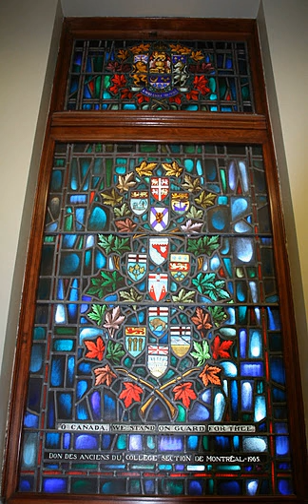Provinces and territories of Canada | Wikipedia audio article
This is an audio version of the Wikipedia Article:
Provinces and territories of Canada

- Socrates

SUMMARY
The provinces and territories of Canada are the sub-national governments within the geographical areas of Canada under the authority of the Canadian Constitution. In the 1867 Canadian Confederation, three provinces of British North America—New Brunswick, Nova Scotia, and the Province of Canada (which upon Confederation was divided into Ontario and Quebec)—were united to form a federated colony, becoming a sovereign nation in the next century. Over its history, Canada's international borders have changed several times, and the country has grown from the original four provinces to the current ten provinces and three territories. The ten provinces are Alberta, British Columbia, Manitoba, New Brunswick, Newfoundland and Labrador, Nova Scotia, Ontario, Prince Edward Island, Quebec, and Saskatchewan. Together, the provinces and territories make up the world's second-largest country by area.
Several of the provinces were former British colonies, and Quebec was originally a French colony, while others were added as Canada grew. The three territories are Northwest Territories, Nunavut, and Yukon, which govern the rest of the area of the former British North America.
The major difference between a Canadian province and a territory is that provinces receive their power and authority from the Constitution Act, 1867 (formerly called the British North America Act, 1867), whereas territorial governments have powers delegated to them by the Parliament of Canada. The powers flowing from the Constitution Act are divided between the Government of Canada (the federal government) and the provincial governments to exercise exclusively. A change to the division of powers between the federal government and the provinces requires a constitutional amendment, whereas a similar change affecting the territories can be performed unilaterally by the Parliament of Canada or government.
In modern Canadian constitutional theory, the provinces are considered to be sovereign within certain areas based on the divisions of responsibility between the provincial and federal government within the Constitution Act 1867, and each province thus has its own representative of the Canadian "Crown", the lieutenant governor. The territories are not sovereign, but instead their authorities and responsibilities come directly from the federal level, and as a result have a commissioner instead of a lieutenant governor.